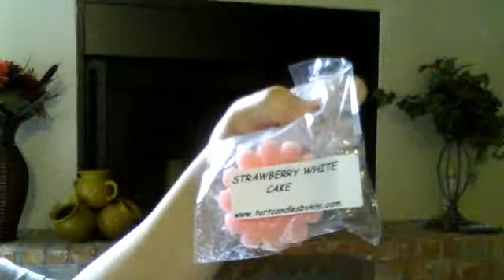My First Kim's Tarts Haul